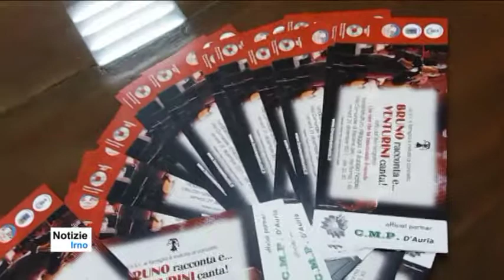Bruno Venturini Racconda e Canta! - notizieirno.it#